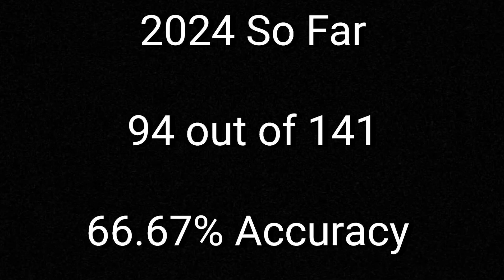NRL Round 20 2024 Tips & Preview